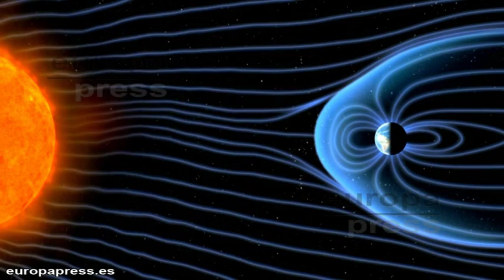Un instrumento español orbitará y estudiará el Sol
El instrumento SO/PHI, coliderado por el  CSIC  junto el Instituto Max Planck de Alemania, orbitará alrededor del Sol para estudiar la física solar y la influencia del astro en el medio interplanetario. Este instrumento, que se integra dentro de la misión Solar Orbiter de la Agencia Espacial Europea (ESA), será lanzado al espacio en junio de 2017.